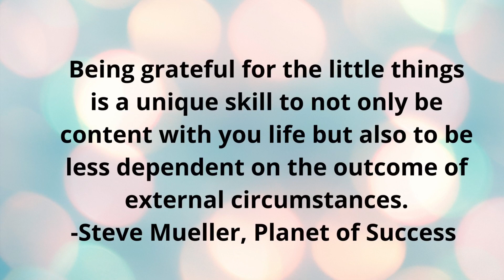“THOSE LITTLE THINGS IN MY LIFE “ | WITH ENGLISH SUBTITLES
Sometimes, we fail to appreciate those little things in life in pursuit of those great and big things in life. Why not sit for while and let’s recall one by one those little things in our life that can fill our entire heart. You can list yours and I will be grateful if you can share them with me on my comment box. Thank you and happy viewing!